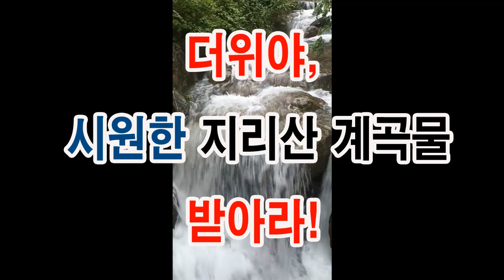지리산계곡물/지리산폭포수/지리산피서